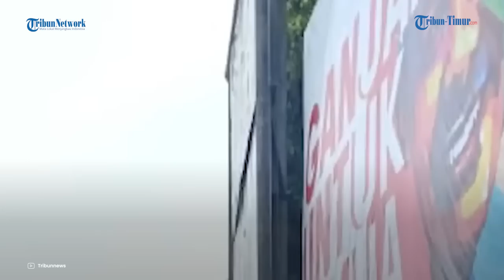Balasan Panglima TNI saat Pendukung Demo Penurunan Baliho Ganjar Prabowo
TRIBUN-TIMUR.COM - Usai anak buahnya, Letkol Edi Purwoko, copot baliho bacapres Ganjar Pranowo, Panglima TNI Laksamana Yudo Margono angkat bicara.

Diketahui baliho ganjar yang diturunkan itu berada di area markas Kodim 1013/Muara Taweh Kalimantan Tengah.

Yudo Margono menjelaskan bahwa baliho tersebut memang sudah diturunkan.(TRIBUN-TIMUR.COM)